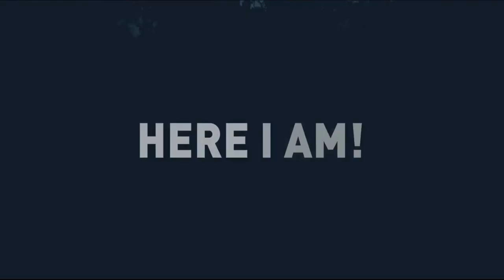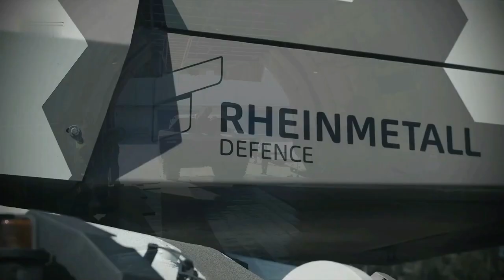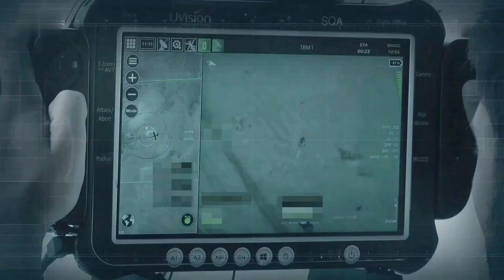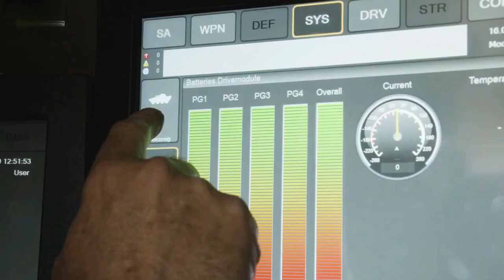New Panther KF51 Kampfpanzer (Main Battle Tank) For Ukraine? Ukraine vs Russia Military News Updates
New Panther KF51 Kampfpanzer (Main Baytle Tank/ For Ukraine? Ukraine vs Russia Military News

A German company is offering Ukraine the benefit of being the first military to get its brand-new tank.MIn February 2023, Rheinmetall revealed they are in talks with Ukraine to export the KF51. Company CEO Armin Papperger, told the German business newspaper Handelsblatt that the Panther first delivery could be in 15 to 18 months and suggests a factory in the country could be possible. "We are talking to Kyiv about exporting the Panther," Papperger said. Rheinmetall presented the Panther at a Paris trade fair last summer and "touted it as the strongest battle tank in the world," according to Handelsblatt. Rheinmetall believes a plant in Ukraine can be built for around €200 million which could produce up to 400 Panther tanks annually; it would also need to be protected against air attack from the ongoing 2022 Russian invasion of Ukraine. Experts have questioned this plan for unrealistically high production rates and insufficient investment for what is essentially still a concept weapon.

Ukraine News. Video not independently verified
For illustrative purposes only